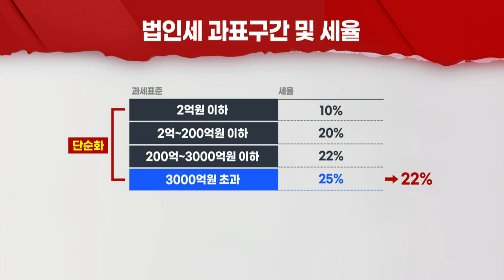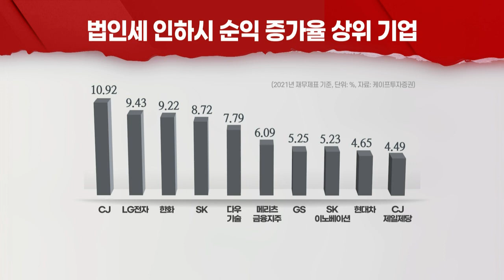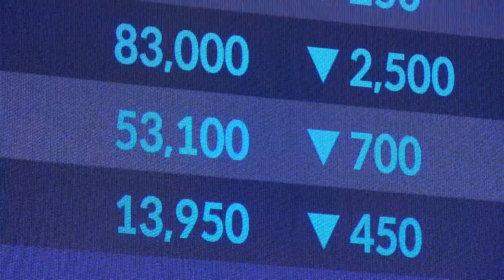법인세 최고세율 낮추면... 코스피 순이익 3% 는다 (20220617)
법인세 인하시 코스피 순익 3% 증가... 코스피200은 4%↑
- "증시 긍정적... 코스피 이익전망치 하향 우려에 완충 작용"
- 국회 통과 문제... 더불어민주당 "재벌기업 편향 정책"
- 배당소득 과세 개선... 자회사 배당금 받는 기업 수혜 예상